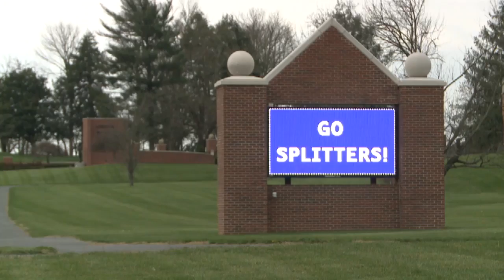NEW HORIZONS--LMU Basketball 2016 NCAA Tournament run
LMU fell one win short of a national title, but took its basketball program to new heights, and raised the bar for future Railsplitter teams.
I was fortunate enough to be along for the ride.